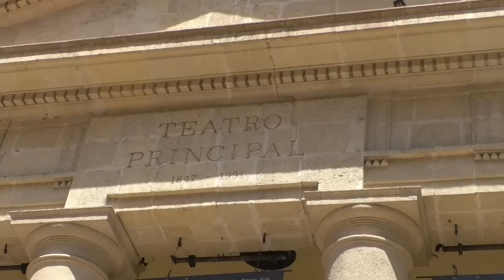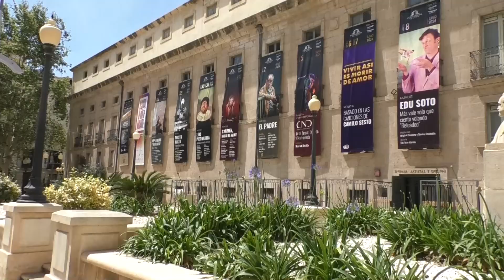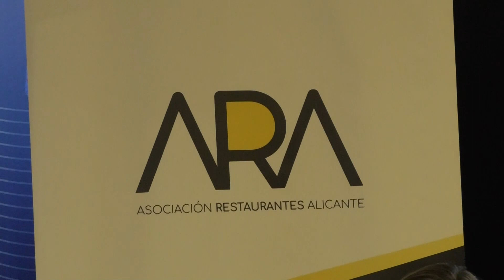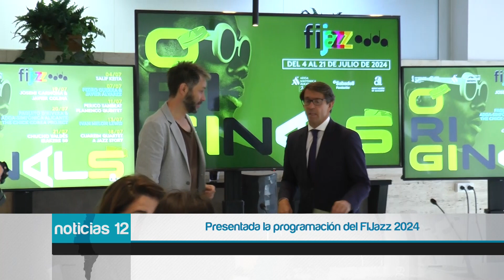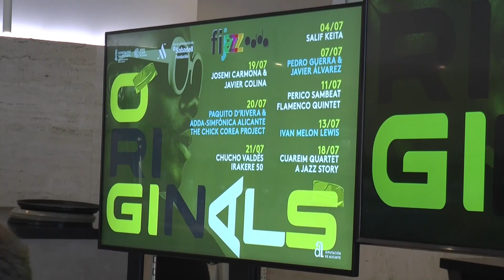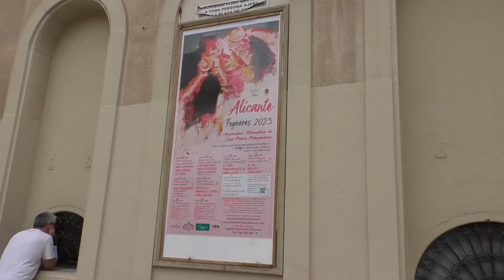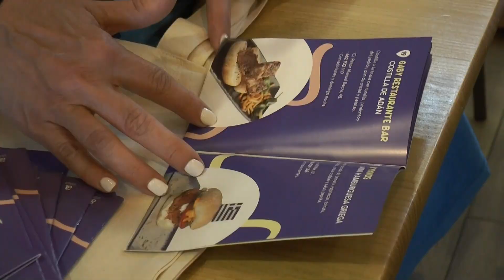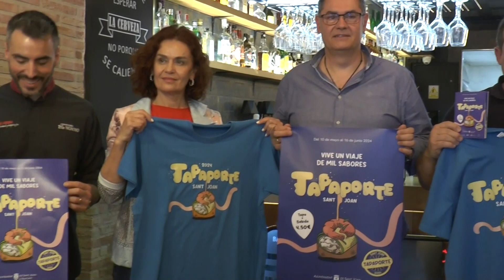NOTICIAS 12 | 13 Mayo 2024